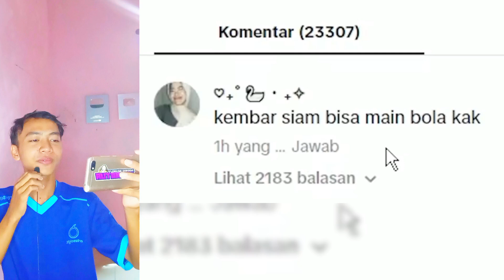MINUMAN PRIA PUNYA SELERA ❗❗VIDEO REACTION TEGUH SUWANDI - VIDEO REACTION MEME